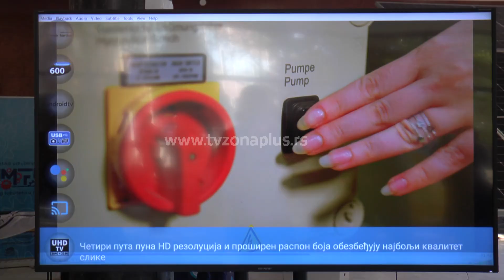DAN OTVORENIH VRATA NA MAŠINSKOM FAKULTETU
Mašinski fakultet u Nišu otvorio je vrata srednjoškolcima, ali i kompanijama zainteresovanim za zapošljavanje mašinaca. Dekan prof. dr Goran Janevski kaže da njihovih studenata nema na birou, a profesori su prikazali deo onoga što rade van nastavnih aktivnosti – pa su se u holu fakulteta našli i roboti specijalno koji su upravo tu nastali.